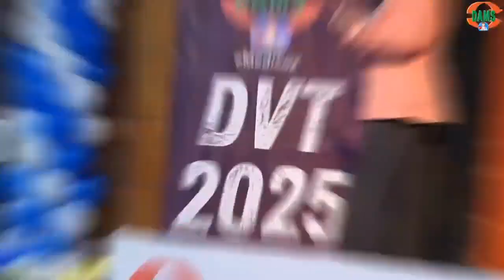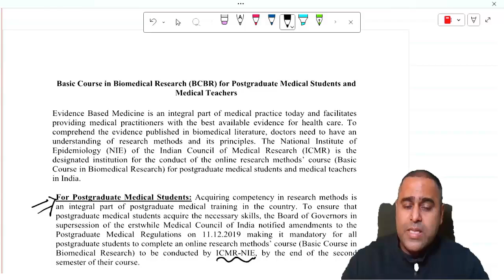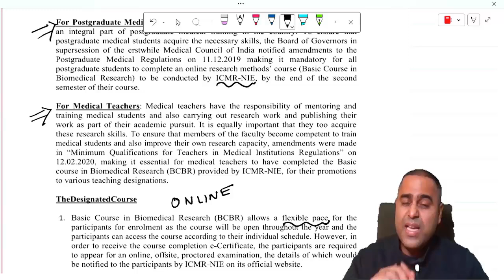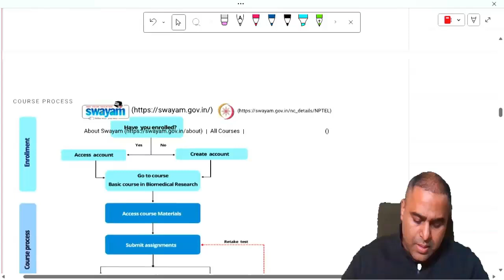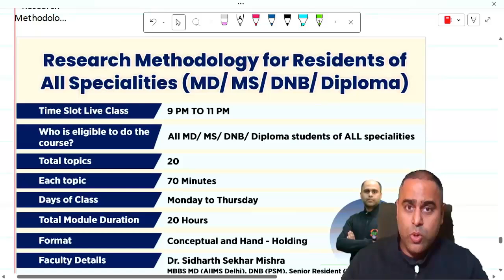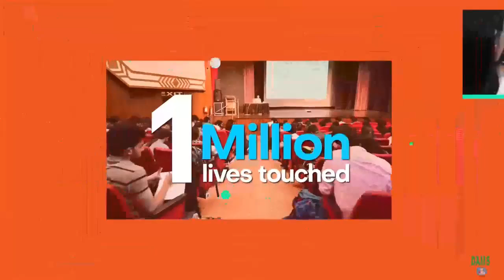Basic Course in Biomedical Research (BCBR) Mandatory for All PG residents